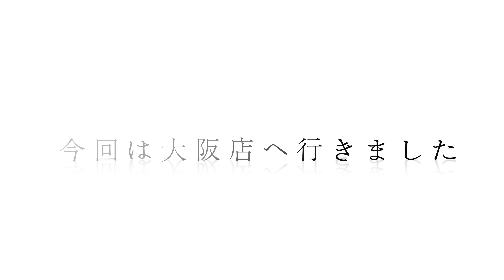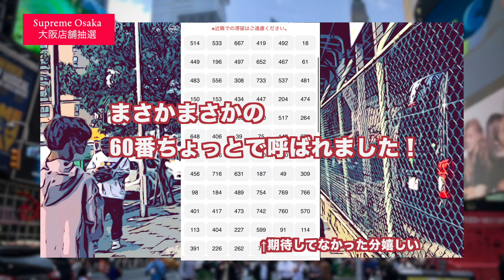【 Supreme 】22ss week7.5 当日店舗抽選（in 大阪）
ワクチン接種の副反応明けで体が心配ではあるものの、大阪に行く大事な用事があったので、ならば久しぶりに大阪店舗の抽選に行ってみようかと前入りして参加してきました。買えるのは良番だけですし、あまり期待せずに参加したのが功を奏したようです。オンラインは見てませんが、何度再販されてもずっと購入困難な同一スニーカーはこのSup × Af1が唯一無二ではないでしょうかね。モデルとしてもさすが世界で最も売れたスニーカー2020年、2021年連続1位だけありますね。